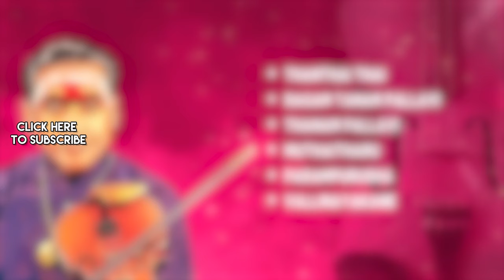Best Of Kunnakudi Vaidyanathan Violin Collections | Thanthai Thai | Carnatic Instrumental Music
🎻 Immerse yourself in the soul-stirring melodies of the legendary violin maestro, Kunnakudi Vaidyanathan! 🎶 Only on  @saregamacarnaticclassical

00:00:00 - Intro
00:00:04 - Thanthai Thai
00:08:52 - Ragam Tanam Pallavi
00:13:19 - Thanam Pallavi
00:34:30 - Muthaitharu
00:40:53 - Parampurusha
00:55:03 - Vallinayakane

Credits:

Song Name: Thanthai Thai
Artist: Kunnakudi Vaidyanathan
Music Director: Ramalinga Swamigal
Lyricist: Ramalinga Adigal

Song Name: Ragam Tanam Pallavi
Artist: Kunnakudi Vaidyanathan
Music Director: Patnam Subramania Iyer
Lyricist: Kunnakudi Vaidyanathan

Song Name: Thanam Pallavi
Artist: Kunnakudi Vaidyanathan
Lyricist: Kunnakudi Vaidyanathan

Song Name: Muthaitharu
Artist: Kunnakudi Vaidyanathan
Music Director: Arunagirinathar
Lyricist: Muthiah Bhagavatar, Arunagirinathar

Song Name: Parampurusha
Artist: Kunnakudi Vaidyanathan
Music Director: Annamacharya
Lyricist: Annamacharya

Song Name: Vallinayakane
Artist: Kunnakudi Vaidyanathan
Music Director: Harikesanallur Muthiah Bhagavathar
Lyricist: Muthiah Bhagavatar